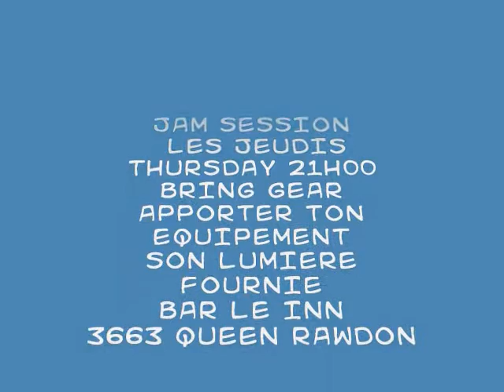FAST AS YOU JAMiNN 19MAY2016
STEVE SOLO AVEC Dan Guitar Carol Tambourine Stephane Drums Philippe Bass RAWDON iNN - MOUTON ROUGE 3663 QUEEN RAWDON 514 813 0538